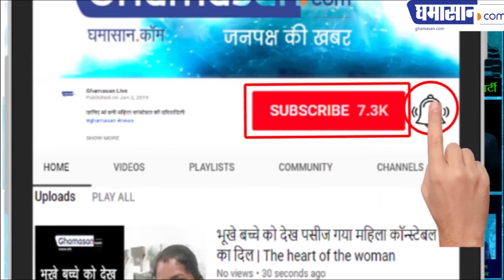Loksabha Election 2019 : कभी नहीं देखे होंगे वोटिंग के ऐसे नजारे | Never See Such Views of Voting